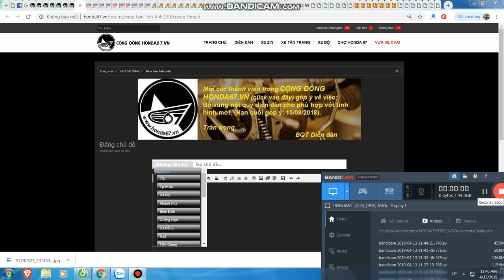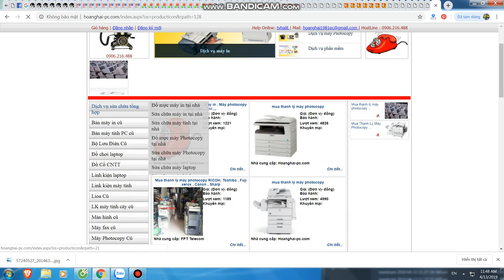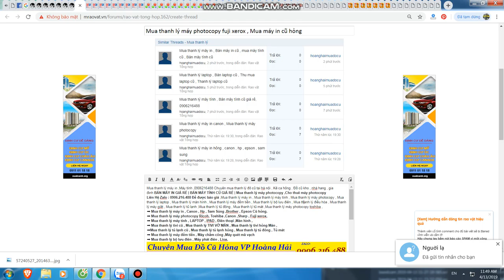Mua thanh lý máy in tại hà nội | Bán máy in cũ tại hà nội | 0906216488